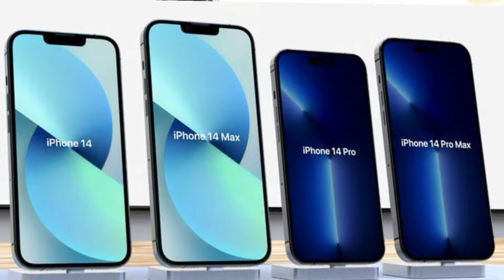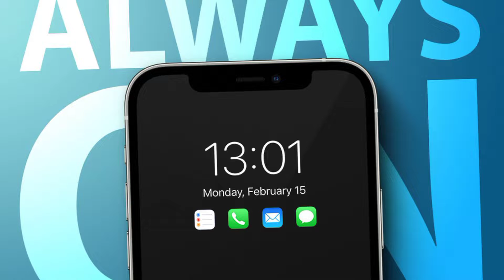iphone 14 series launched